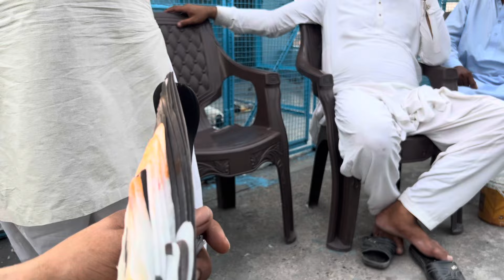Ustad Malik Bilal ky Jeith Walay Kabootaro ka Shok Kry